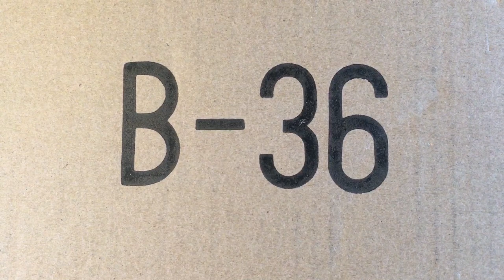WPL B-36 Ural 1/16 2.4G 6WD RC Military Truck Command Communication Vehicle! Part 1: Unboxing!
Finally Here! The WPL B-36! I had another video planned for today, but since things don't always go as planned, I thought I would do a quick and casual unboxing of what Banggood brought me today! I just couldn't wait to get a look at this.

This is the WPL B-36 Ural 1/16 6WD 2.4Ghz RC Military Truck/Russian Command Communication Vehicle. I've been waiting for this! Some say that this is the best WPL so far and it definitely got some features that sets it apart from the WPL B-1 or other of the  popular Budget 1/16 RC Military Trucks.

Hope you enjoyed this little non-planned mail video! Full video review, test and run coming up soon of course.

Thank you very much to Banggood for providing the WPL B-36 Ural, free for review and tests. You can check out the B-36 at Banggood with this link:

WPL B-36

You can also find a more informal WPL B-36 review on the secondary channel Nordic Hobby Visions

WPL B-36 Ural Specifications:
Brand: WPL
Item No: B36
Shaft-driven 6x6 (6WD)
Body: Green Hard Plastic
LED Front Head Lights
Scale: 1/16
Length: 420 mm / 16.54"
Width: 135 mm / 5.31"
Height: 210 mm / 8.27"
Max Speed:15-20KM/H
Transmitter Frequency: 2.4G
Transmitter Battery: 2X 1.5v AA (not included)
Remote control distance: About 30m
Car Battery: 7.2V 500 mAh battery (included)
Charging time: about 120 minutes
Run time: about 30 minutes